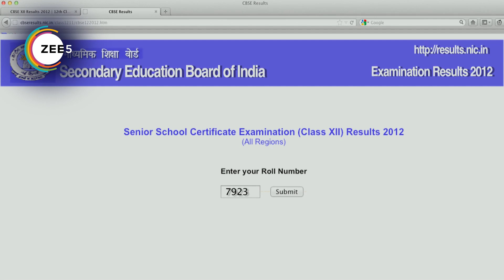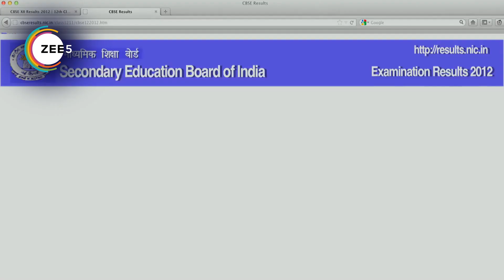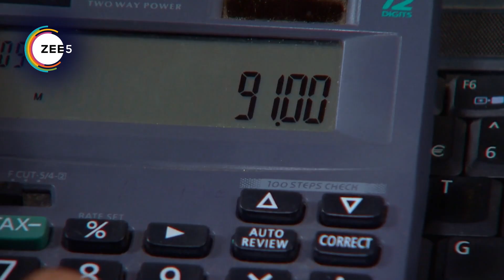Sapane Suhaane Ladakpan Ke - Webi 45 - Gunjan, Kabir, Rachana - Zee TV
Gunjan is forced to stay with her aunt and her family in Benaras. She feels suffocated in the traditional setup but befriends her cousin Rachana and falls in love with Mayank.